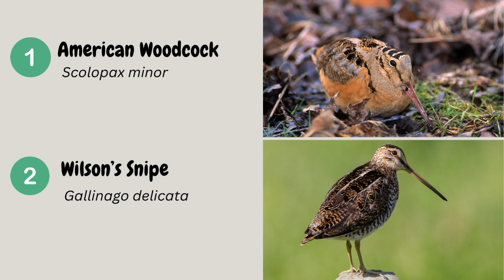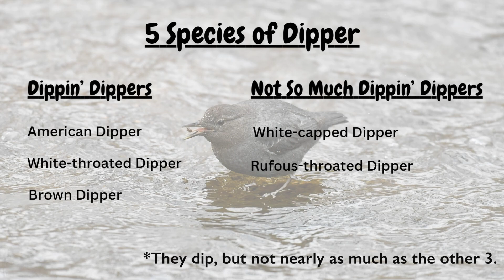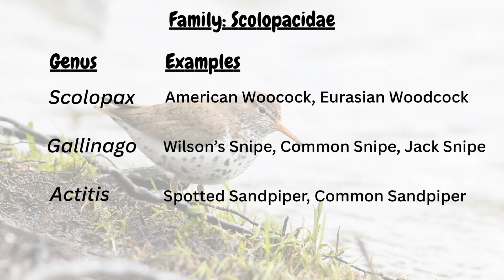Birds that Bounce! | An Exploration of Theories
There are a handful of birds who are known for constantly bouncing or bobbing. But why do they do it? What purpose does it serve, other than to provoke laughter and curiosity from the humans who observe them? Let's explore a few theories about why some birds bounce, and how it plays an important role in their survival.

Chapters:
Introduction 00:00
American Woodcock and Wilson's Snipe 00:52
Telling woodcock apart from snipe 02:23
American Dipper 02:43
Spotted Sandpiper 03:45
Conclusion 05:06

Photos and video sources:
Canva.com

American Woodcock and Wilson's Snipe
-American woodcock by rick734's Images from Canva.com
-Wilson's snipe by Stefonlinton from Canva.com
-American woodcock by Rhododendrites from Wikimedia Commons
-Long-billed Dowitcher by drferry from Canva.com

Telling Woodcock apart from snipe
-American woodcock, background removed by Shenandoah National Park from Flickr.com
-Wilson's snipe, background removed by Joe Riederer from Canva.com
-American woodcock by Foxman from Flickr.com
-Wilson's snipe by pchoui from Canva.com

Spotted Sandpiper
-Spotted sandpiper by Andy Reago & Chrissy McClarren from Flickr.com
-Common sandpiper by BlackBox from Canva.com
-Spotted sandpiper by BlackBox from Canva.com
-Spotted sandpiper chick by Don Henise from Flickr.com
-Spotted sandpiper by mirceax from Canva.com
-Common sandpiper by Alex M Shepherd from Flickr.com

Thumbnail photo credit: American woodcock by rick734's Images